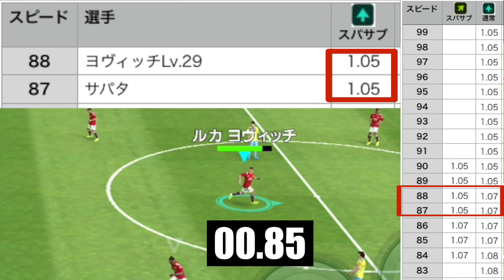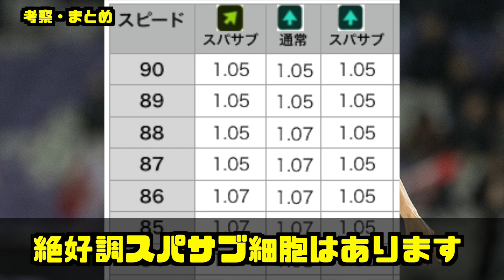【仕様変更】絶好調スパサブはあります！測定してわかった《ウイイレ 分析＃２４》